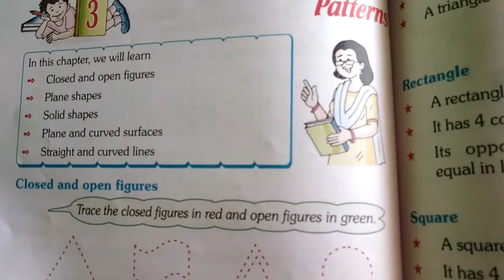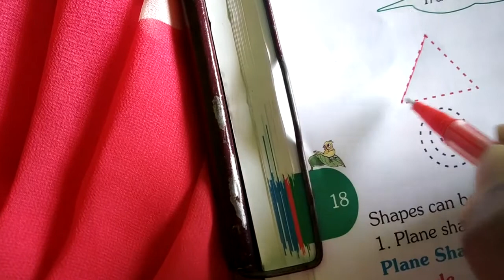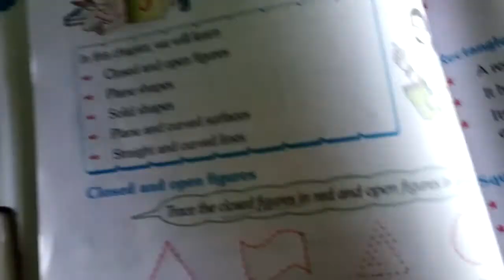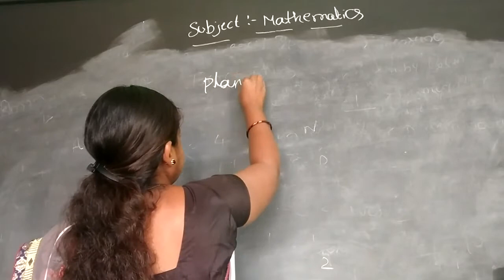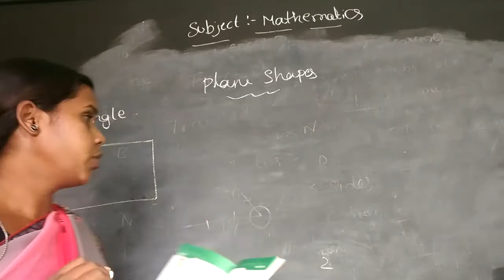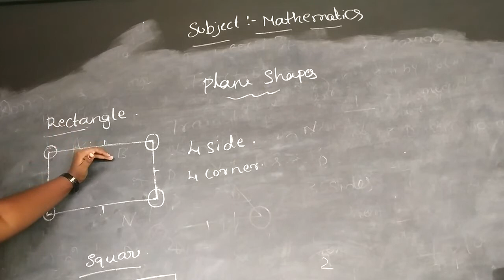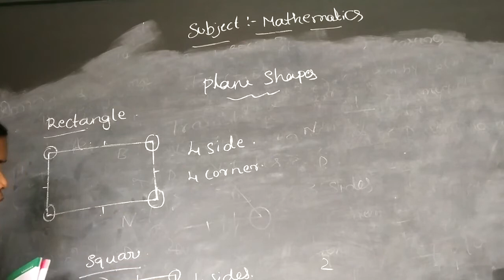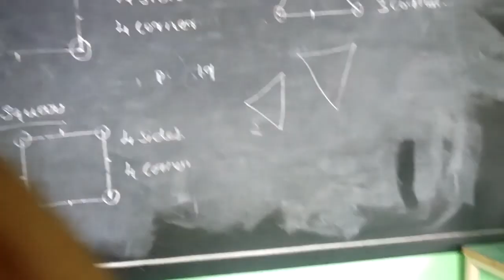2ND STD MATHS